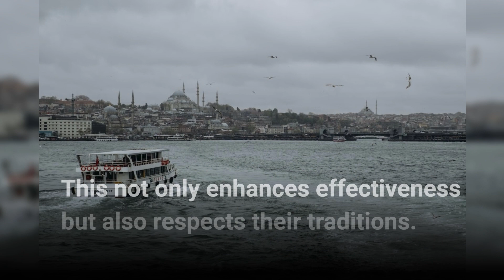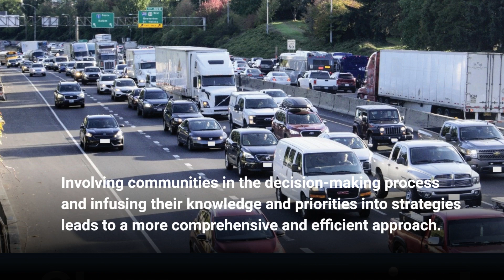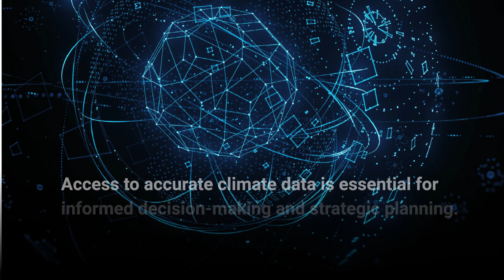Facts about innovative climate change adaptation strategies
Climate change represents one of the most important challenges of our time and requires immediate attention to formulating effective adaptation strategies. Given the unprecedented pace at which our planet's climate is evolving, it is crucial that we understand and mitigate the consequences.

At its core, climate change adaptation seeks to reduce the vulnerability of communities, ecosystems and economies to the consequences of climate change. This involves adapting practices, policies and systems to better accommodate changing circumstances. Climate change poses serious threats to human health, manifested in increased cases of vector-borne diseases, heat-related illnesses, and mental health issues. Adaptation measures act as a shield against these health risks.

Nature-based solutions, such as rehabilitating wetlands, forests, and coastal ecosystems, offer a myriad of adaptation benefits. These natural ecosystems help regulate water, mitigate extreme weather events, and provide havens for biodiversity. Over generations, indigenous communities have accumulated invaluable knowledge about adapting to changing circumstances, underscoring the need to incorporate their wisdom into adaptation strategies. This not only enhances effectiveness but also respects their traditions.

Creating resilient infrastructure is emerging as a crucial aspect of confronting the impacts of climate change. This includes the design and implementation of buildings, roads and energy systems that can withstand harsh climate conditions and rising sea levels. Investing in climate change adaptation acts as an economic stimulus, generates jobs, fosters innovation, and strengthens infrastructure. By preparing for climate-related risks, countries can strengthen their resilience and ensure the long-term sustainability of their economies.

Effective adaptation requires the active participation of local communities. Involving communities in the decision-making process and infusing their knowledge and priorities into strategies leads to a more comprehensive and efficient approach. While adaptation focuses on managing the impacts of climate change, mitigation simultaneously seeks to reduce greenhouse gas emissions. Striving to achieve both goals is indispensable to effectively address climate change.

International climate finance mechanisms, such as the Green Climate Fund, provide financial support to developing countries for climate change adaptation initiatives. These funds help vulnerable states strengthen their resilience and implement adaptation measures. Climate change is taking its toll on diverse sectors, including agriculture, water resources, infrastructure and health. Therefore, adaptation strategies must be seamlessly integrated in all areas to ensure a unified response to the repercussions of climate change.

The pivotal role that early warning systems play in mitigating the effects of extreme weather events cannot be overstated. These systems provide timely information and alerts, enabling communities to prepare for and respond appropriately to climate-related risks. Access to accurate climate data is essential for informed decision making and strategic planning, including historical climate records, future projections and local information to support targeted adaptation measures.

Climate change represents a global dilemma that requires international cooperation and cohesion. Sharing ideas, experiences and best practices can enhance mutual learning and increase the effectiveness of adaptation efforts around the world.